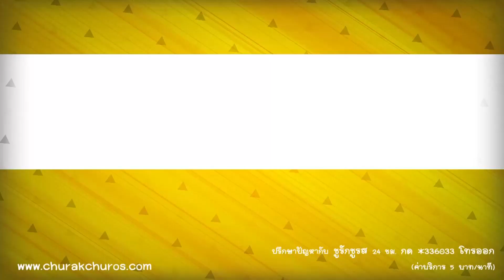เลิฟติวเตอร์ : โรงเรียนมหรรณพาราม I แอบรักเขาหรือเป็นรักแอบของเขา - ชูรักชูรส ep 781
รายการ ชูรักชูรส ตอนที่ 781 ออกอากาศ 3 สิงหาคม 2560

รักเลือกได้กับ    โรงเรียนมหรรณพาราม  กับ นพ.พันธ์ศักดิ์ ศุกระฤกษ์ และ โน้ต ภูมิ กับโจทย์รักที่ว่า   “รักแบบไหน...เจ็บหัวใจมากกว่ากัน ? ”